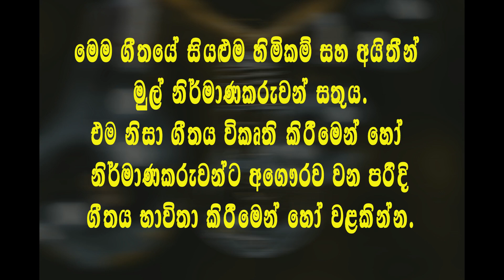Sagare Tharangayen - සාගරේ තරංගයෙන් | Sinhala Song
Sagare Tharangayen - සාගරේ තරංගයෙන්